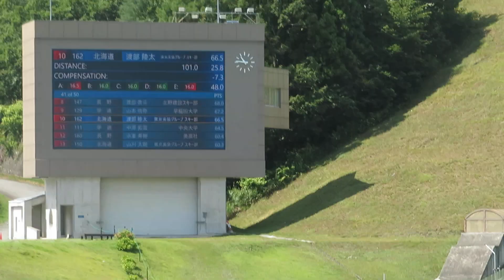渡部陸太 選手 2023白馬サマー １本目 101メーター 2023/09/10(日) 白馬ジャンプ競技場